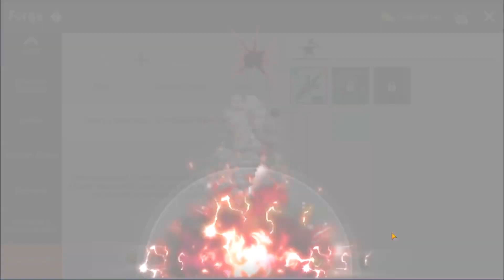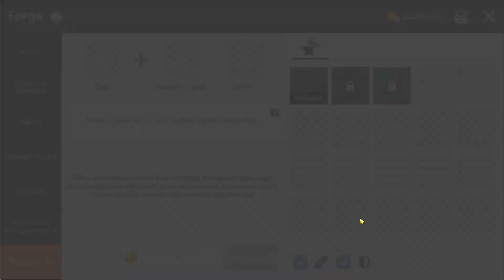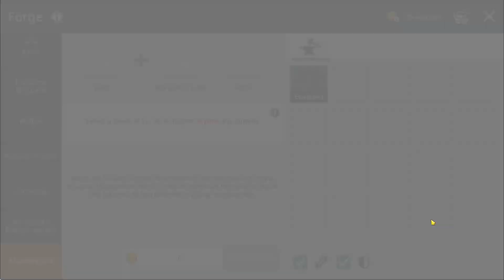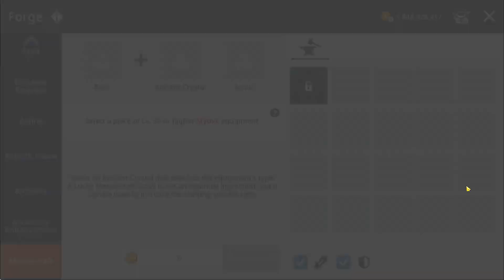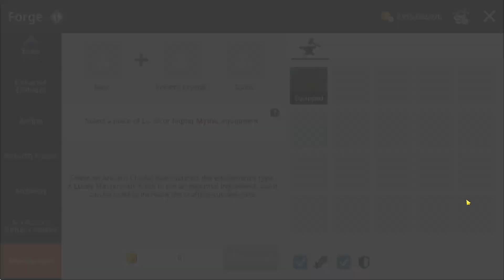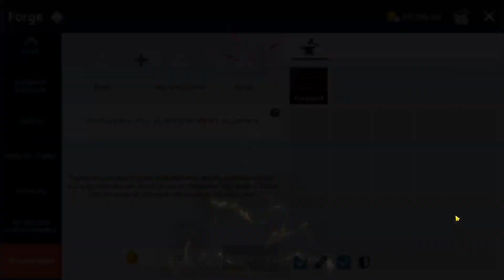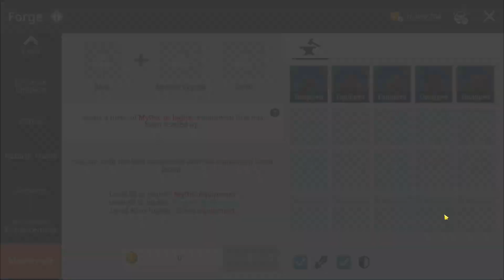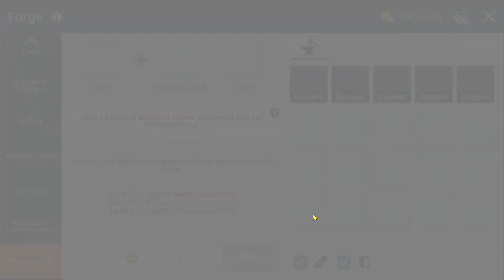MapleStory M - Upgrades & Fails #08